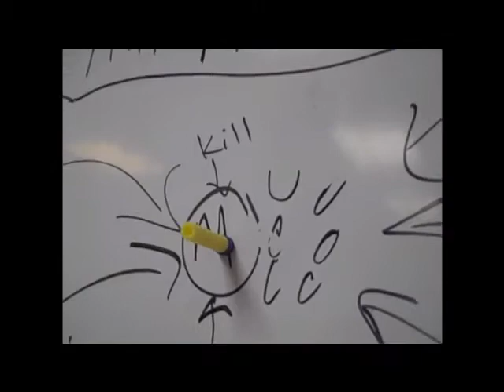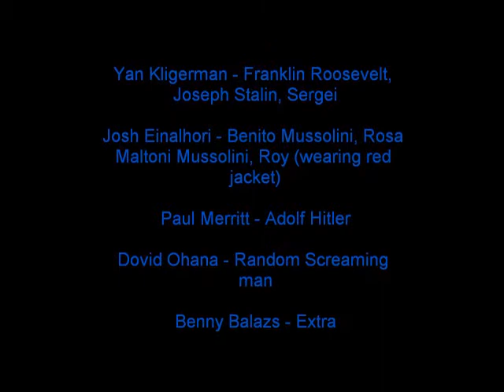Beowulf Project For English Class(WW2)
World War 2 version of Beowulf